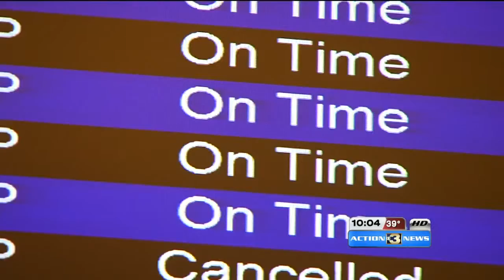City making preps ahead of ice storm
The city could see freezing rain by 4 p.m.